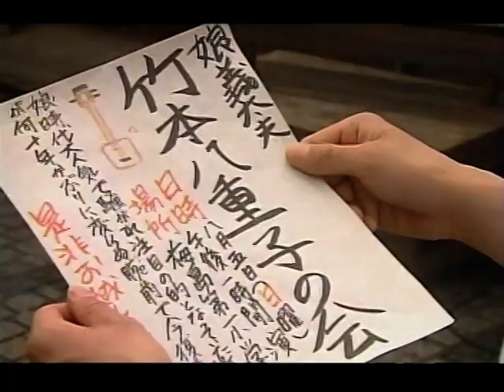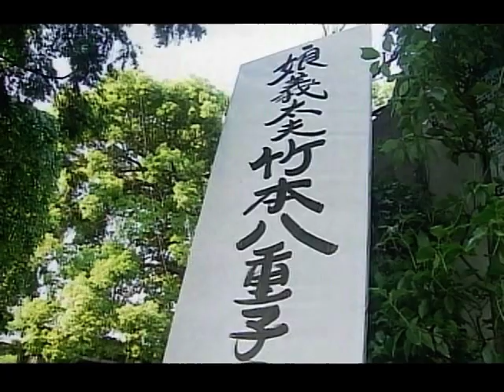菊次郎とさき②の②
マイナーなドラマですが
私の大好きなドラマです。最近では中々お目にかかれないドラマだと思います。懐かしく昔の日本を思い出させるいいドラマです♪